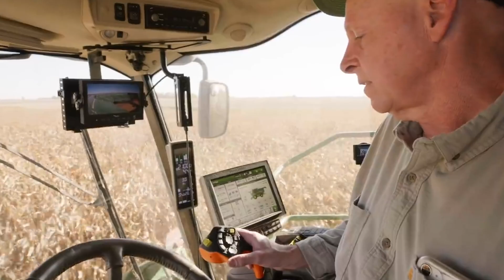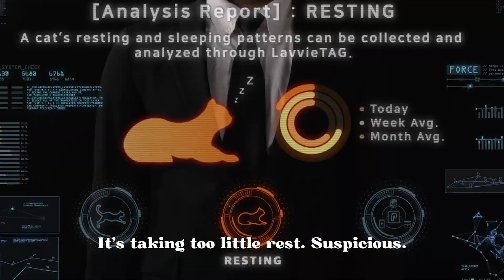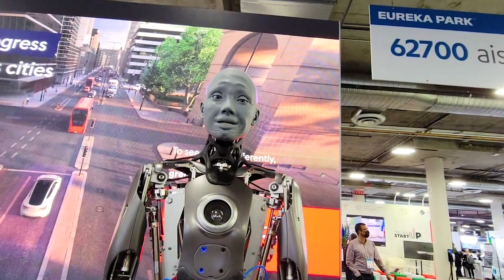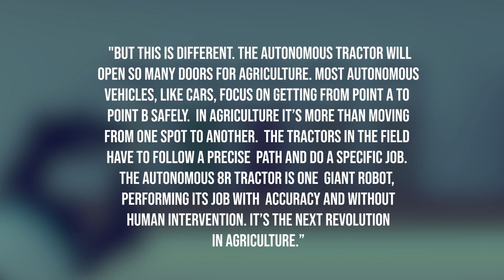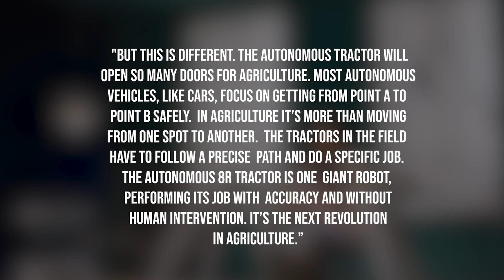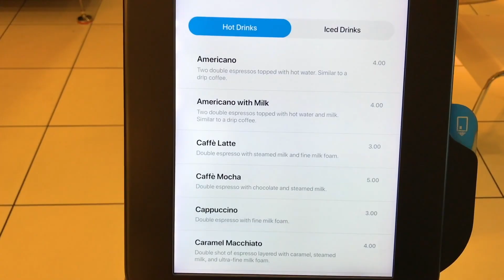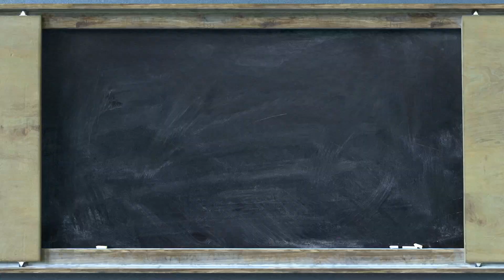Newest Robots Of 2022 JUST REVEALED! PRICE LEAKED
Robots are fast transforming the days of our lives with smart functionalities and protection capabilities. Tech-driven countries are focused on manufacturing different kinds of robots for industrial use, personal use, household use, business use, and many more. The global robotics market size is expected to hit US$189.36 billion in 2027. The digital sphere is full of new inventions for robotics in Industry 4.0 which truly transform the workforce. There are multiple modern robots in digital world.